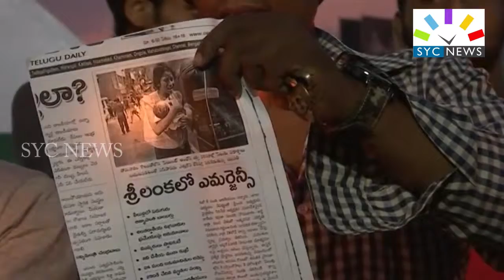లంక లో శాంతి కోరుకుందాం !! || PEACE OF CONDOLENCE || SRILANKA || SYC NEWS